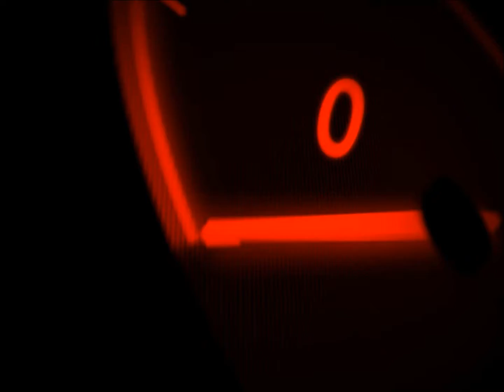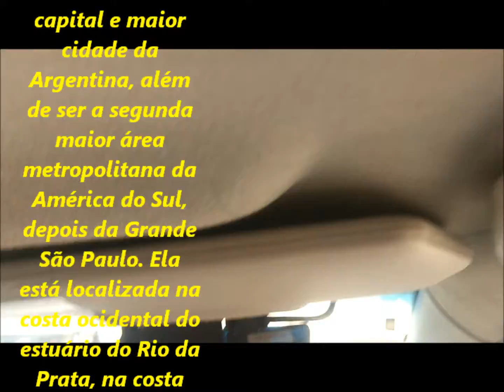Role de Taxi na Cidade de Buenos Aires Argentina